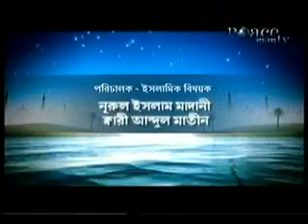Bangla Waz Al Quraner Alo 02/02